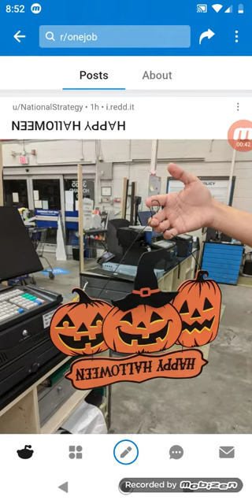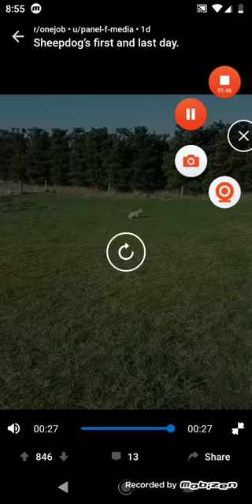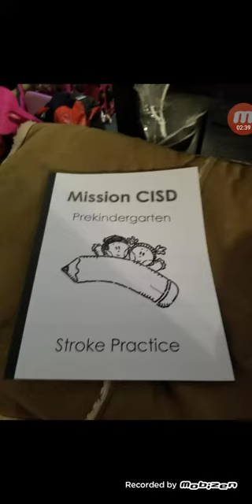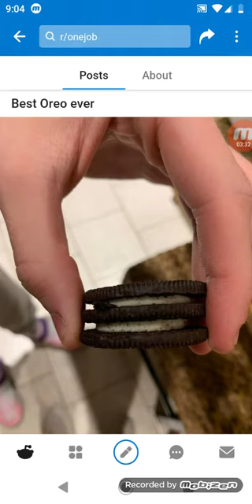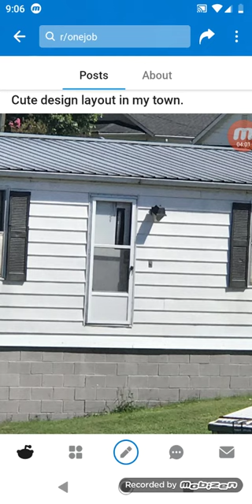r/onejob reddit onejob #1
ah yes a video about pineapple.